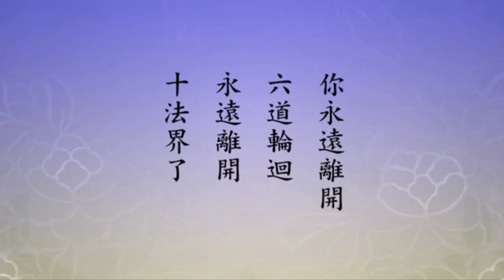Thà chấp sự: Lão thật niệm phật, thật làm, một câu Phật hiệu niệm đến cùng..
TỊNH ĐỘ ĐẠI KINH KHOA CHÚ...2014
Tập 318
Chủ giảng: Tịnh Không Pháp Sư

Nếu như “chấp lý”, chấp trước lý, chấp trước lý như thế nào? “Tâm thực vi minh”, thì chư vị không niệm Phật rồi, thì chư vị không cầu Tịnh độ rồi, “phản thọ lạc không chi họa”. Vậy như thế nào? Chư vị vào sáu đường luân hồi như cũ, chư vị ra không khỏi mười pháp giới, sự thua thiệt này quá lớn rồi. Trong Sao, Di Đà Kinh Sớ Sao, Sao cũng là do đại sư Liên Trì làm. Chúng ta xem Văn Sao, “Sao viết: Giả sử sính trì cuồng tuệ, đam trước ngoan hư. Ư tự bản tâm, tăng vị khai ngộ, nhi khinh đàm Tịnh độ, miệt thị vãng sanh, vi hại phi tế”. Phi tế, không phải việc nhỏ, đó là đại hại, không phải tiểu hại. Tự chúng ta nhất định phải nhận biết chính mình, ư tự bản tâm, vị tăng khai ngộ, chưa có đại triệt đại ngộ, tôi tin tưởng chúng ta mọi người đều sẽ không động ý niệm này, đều biết chính mình chưa khai ngộ. Thông thường học Thiền, học Giáo dễ, giáo hạ chưa có khai ngộ, tự cho mình đại khai viên giải, tiểu ngộ xem thành triệt ngộ, hiểu lầm rồi; tông môn được một chút định công, thực tế nói họ chưa đại triệt đại ngộ, cho rằng đại triệt đại ngộ, cho rằng minh tâm kiến tánh rồi, có người giới thiệu Tịnh độ cho họ, họ không thể tiếp nhận, họ cho rằng tự họ đã thành Phật rồi. Loại người cuồng tuệ này có hay không? Có, chúng ta ở trong ngoài nước đều nhìn thấy. Nhưng tự mình phải rõ ràng. Câu phía dưới nói, đây là trong kinh đại thừa thường xuyên nói, “khoát đạt không, bát nhân quả”, không tin tưởng nhân quả báo ứng, “mãng mãng đãng đãng chiêu ương họa giả”. Ương họa này chính là lại đi đến sáu đường lần nữa, đi đến ba đường ác để luân chuyển nữa, đây là đại họa. “Độc giả đương tam phục tư ngôn”, chính là ba câu nói này, khoát đạt không, bát nhân quả, mãng mãng đãng đãng chiêu ương họa giả, ba câu này phải niệm thêm mấy lần, cảnh cáo chúng ta, “thận vật chấp lý phế sự”, lý không thể chấp trước, trên sự phải nên tu, chúng ta vẫn là chấp tướng. Tịnh tông chỉ phương lập tướng, từ HỮU nhập môn, không phải từ KHÔNG nhập môn; từ sự nhập môn, không phải từ lý nhập môn, thế nhưng phía sau của nó có lý luận cao thâm, thể tánh của nó là chân như tự tánh, là thật tướng của các pháp, cho nên chúng ta không thể kiêng Phật A Di Đà. “Khinh thị Tịnh độ”, “tự chiêu ương họa”, đó chính là đại sai đại lầm rồi.